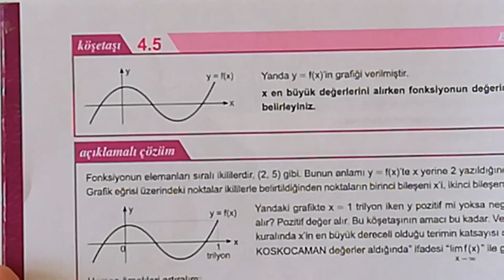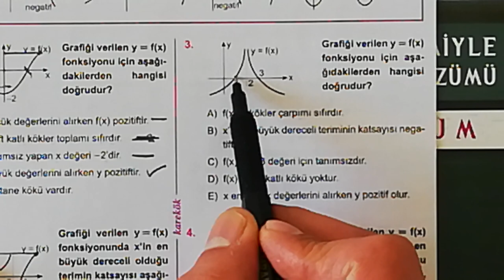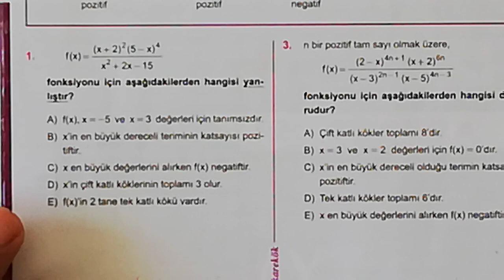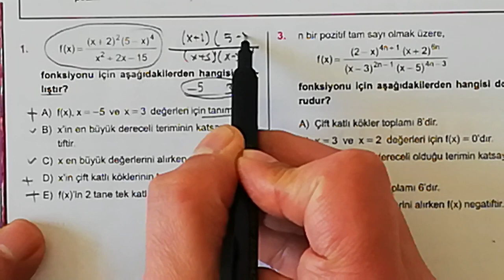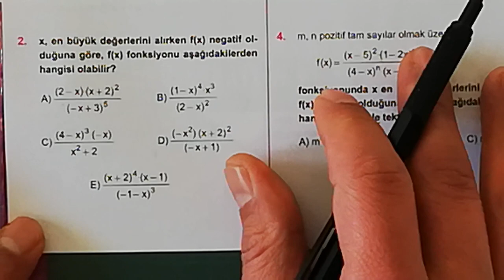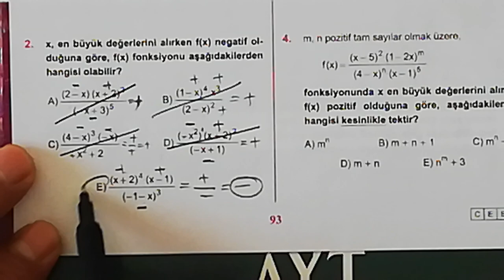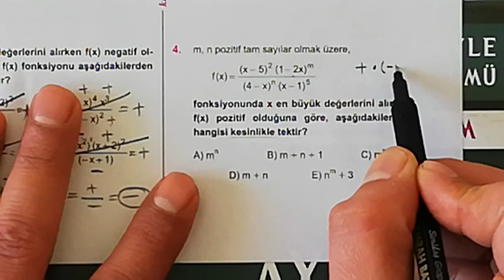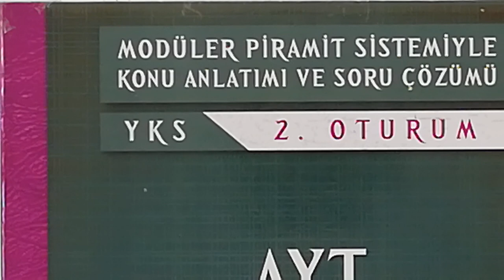4. ÜNİTE (EŞİTSİZLİKLER) 5.6. KÖŞETAŞLARI